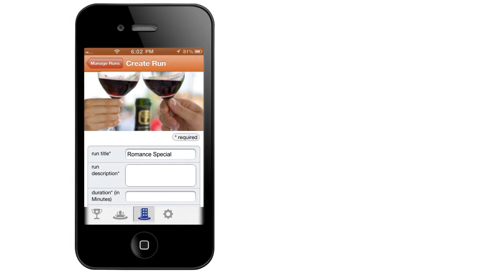Speadi - Romance Spot (short)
The shorter version of a promotional video for the new smartphone app, Speadi.  As with all things technology, the app has changed a bit since this video.